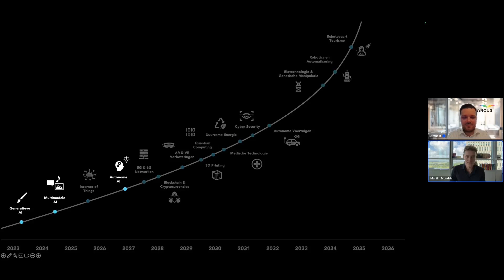De impact van Artificial Intelligence op ons leven Een voorspelling voor de toekomst